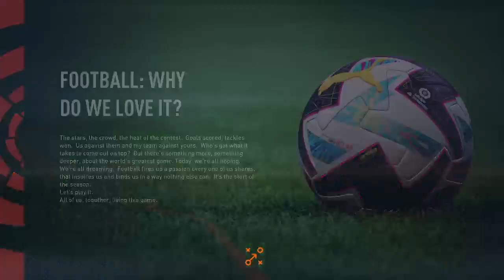Ibrahimovic managing almeria ? fifa 23 career mode episode 1